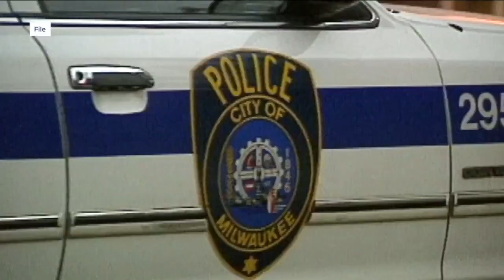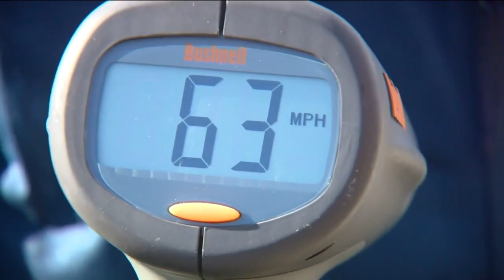Police traffic citations hit 5 year low in 2022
Last year marked the fewest citations the Milwaukee Police Department (MPD) issued in at least the last five years, according to records obtained by the I-Team.

In total, MPD wrote 33,105 tickets in 2022 compared to 71,402 tickets issued in 2017; a 53.6 percent decrease.

“From a positive standpoint, we do like to believe that we are making a difference with some of the strategies we’re doing,” Inspector David Feldmeier said.

Feldmeier points to a decrease in total crashes as proof MPD’s strategy towards reckless driving is working. There was a 12.5 percent decrease in total crashes from 2021 to 2022, according to MPD. However, there were 77 traffic deaths last year in Milwaukee compared to 67 in 2021.

Feldmeier says, the reason for the decrease in citations is three fold; MPD has fewer personnel than its had in the past which leads to fewer tickets being issued, there has been an uptick in violent crime requiring MPD to shift its limited personnel to those scenes and taking them away from traffic enforcement responsibilities.